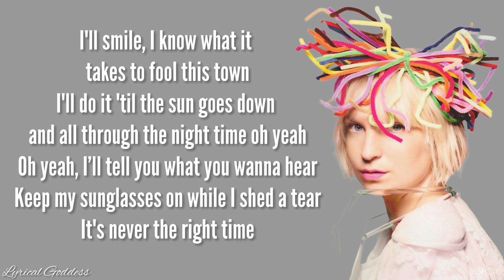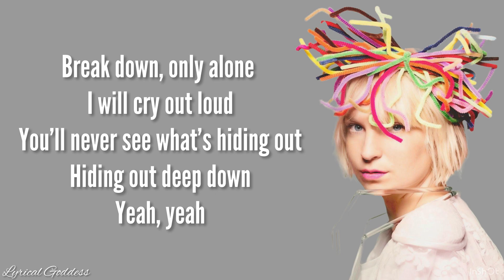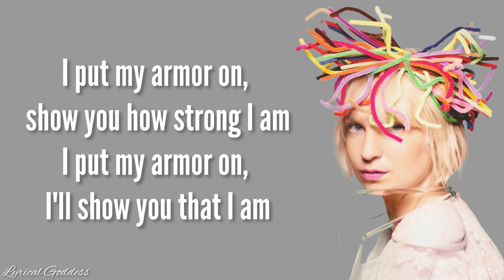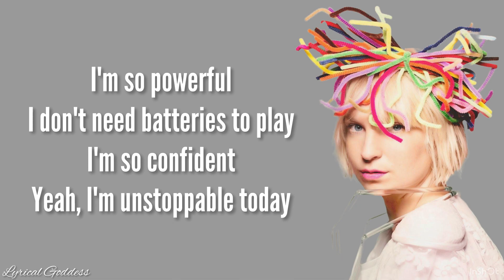Sia - Unstoppable ( Lyrics video )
Lyrics :
Oh, yeah
Yeah, yeah
I'm unstoppable
I'm a Porsche with no brakes
I'm invincible
Unstoppable today
Unstoppable today
Unstoppable today